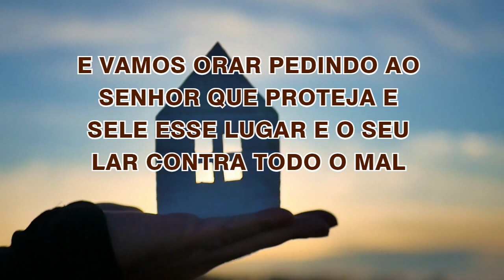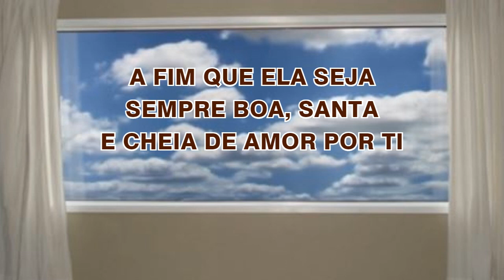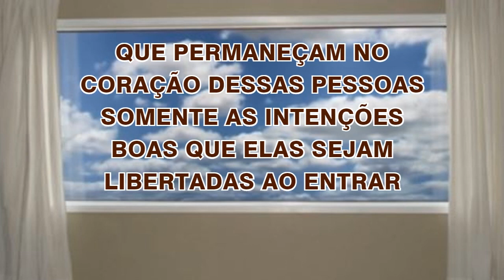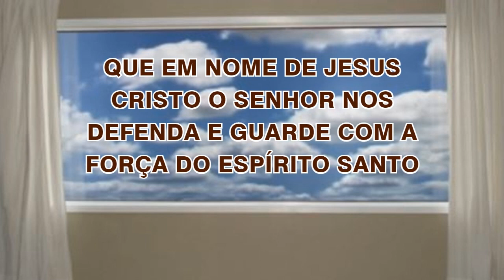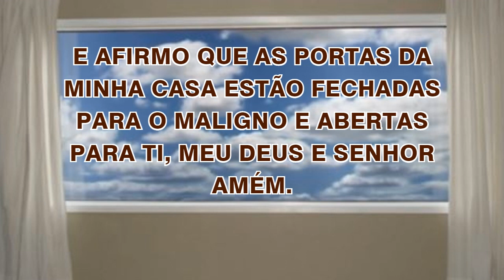10/09/2022 ORAÇÃO de PROTEÇÃO do LAR